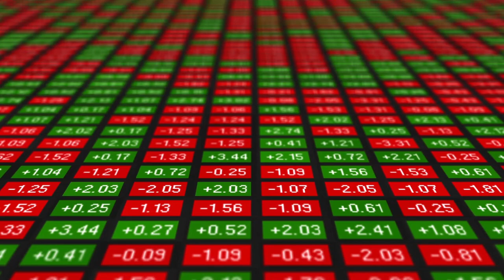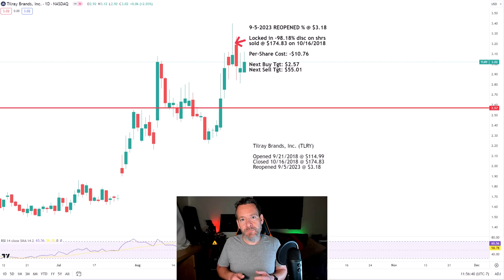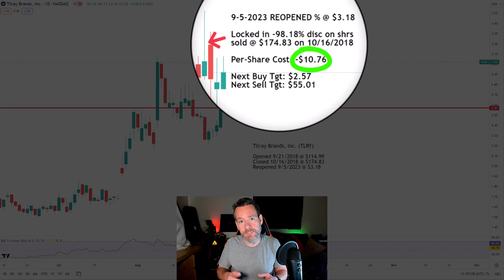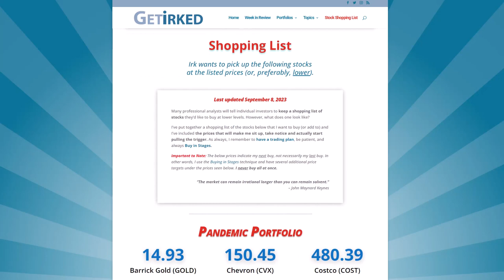Will Tilray Get High Again? The Cannabis Stock Resurgence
In this video, Irk delves into the lucrative world of investing in Tilray Brands (TLRY), one of the most promising cannabis industry players. Irk aims to provide you with the essential information needed to help make an informed investment decision.

Irk scrutinizes Tilray Brand's product portfolio, exploring the diversification and innovation strategies they employ. This investigation allows us to evaluate their ability to adapt to regulatory changes, product demand shifts, and emerging trends within the industry.

Are you considering investing in Tilray Brand stock, but uncertain about their future potential? Then, this comprehensive investment analysis video is exactly what you need. Join Irk as he examines Tilray Brands and goes over his own past and current positions in the stock.

CHAPTERS:
0:00 What is Tilray Brands (TLRY)?
0:29 Why is Tilray Buying Alcohol and Beer Manufacturers and Distributors?
0:56 What are the Downside Risks Facing Cannabis Stocks?
1:06 What are Buying and Selling Price Targets for Tilray (TLRY) Stock?